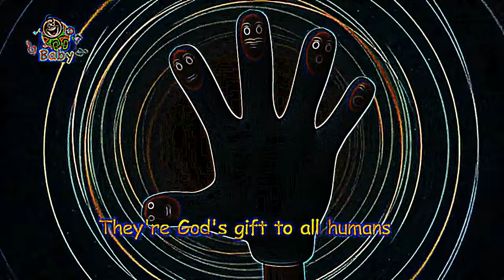Eye Care Song "My Beautiful Hand - Toyor Baby English"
- Eye Care transformed Song "My Beautiful Hand - Toyor Baby English" transfromed using Eye Care Technologies to Black and Colors scheme . Watch the video and save your eyes. The light emission to the eyes in the video is reduced by 8.89 times compared to the original video.